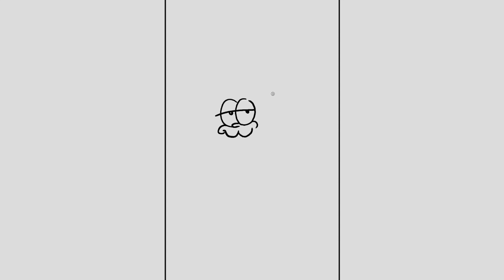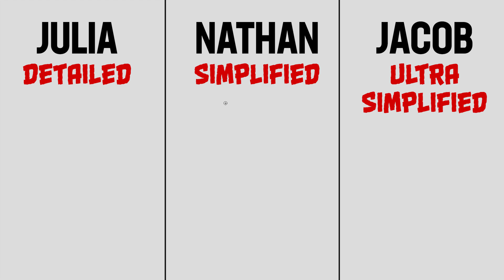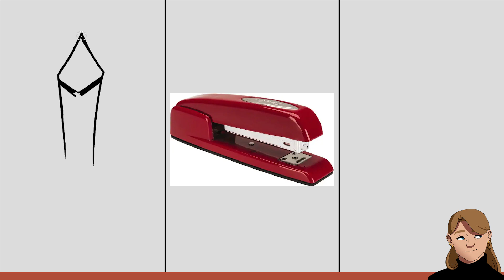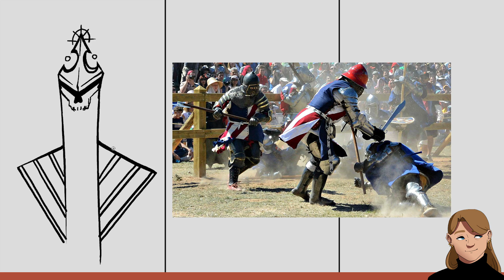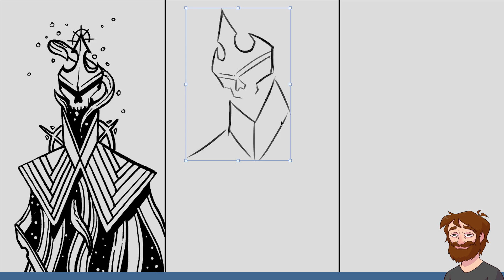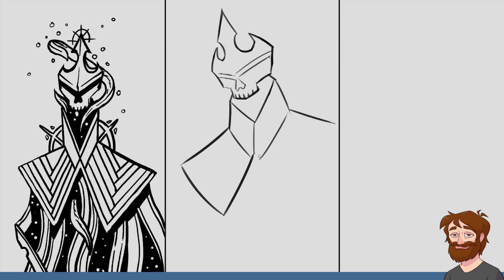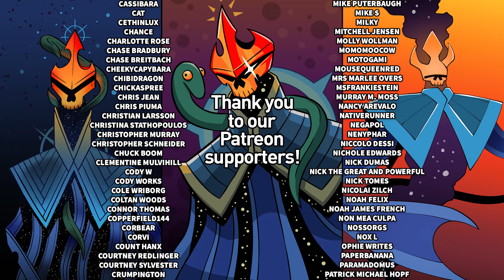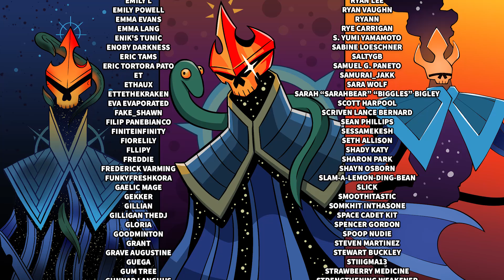Character Simplification Drawing Challenge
Julia designs an original character that Nathan and Jacob attempt to simplify on this episode of Drawfee!